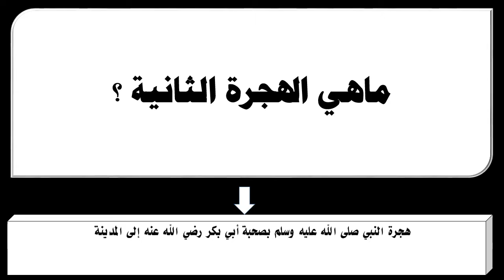ماهي الهجرة الثانية ؟